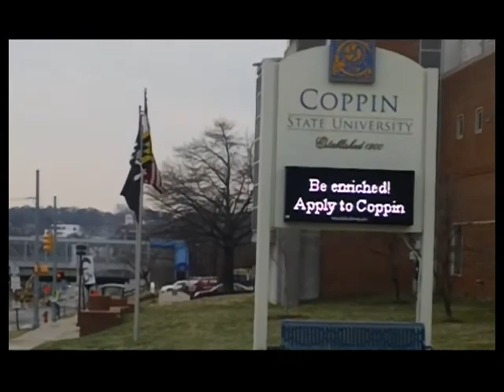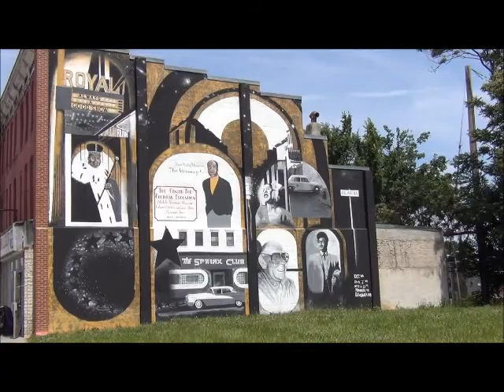This Is Baltimore, Too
This Is Baltimore, Too is a video project dedicated to showing the good in your Baltimore Neighborhood.  Tune in to see the great people and things going on in the city.